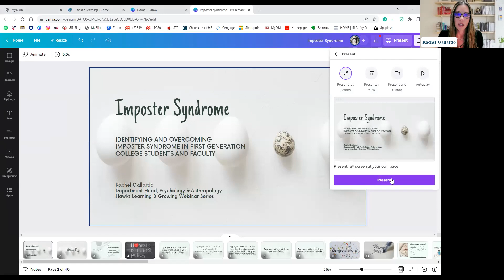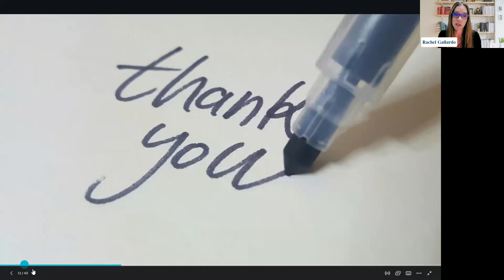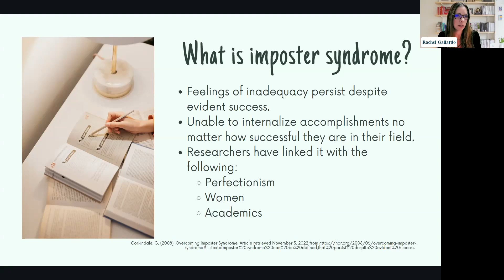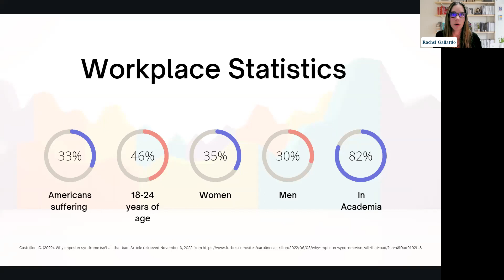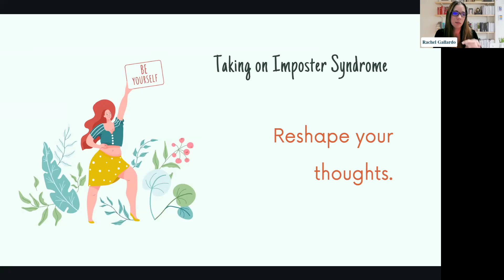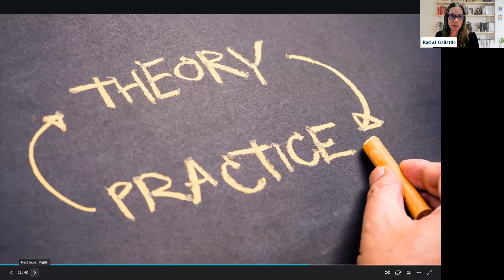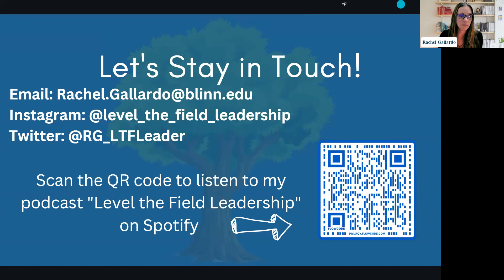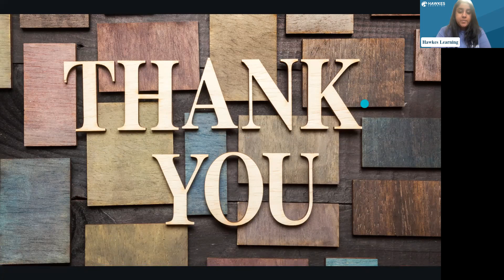Overcoming Imposter Syndrome in our Classrooms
Imposter syndrome affects many students in our classes, especially first-generation college students. In my presentation, I'll review imposter syndrome from a psychological perspective and will show the impact this has on students. I'll also talk about imposter syndrome amongst faculty members and how leaders can better support their faculty on campus.